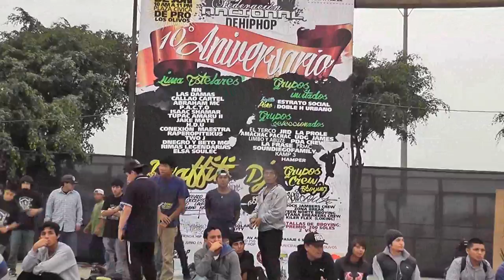PREVIOS EXHIBICIÓN DE BBOYING . X ANIVERSARIO DE LA FPHH. PERUMUNDO TELEVISION